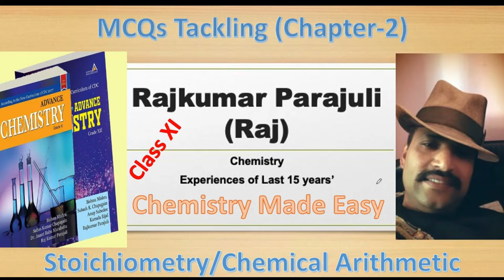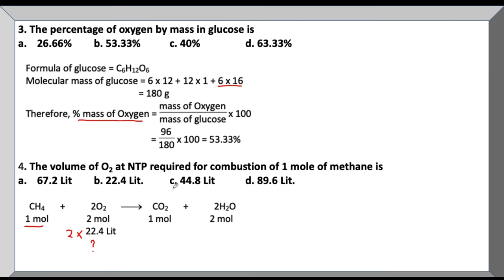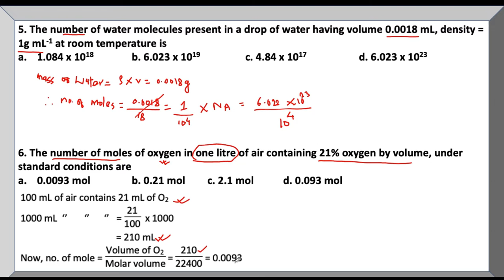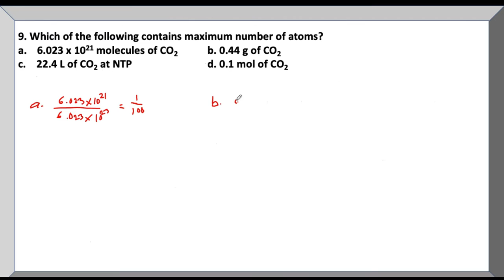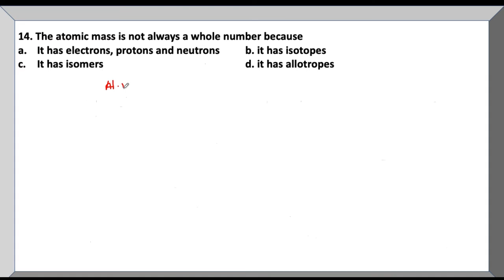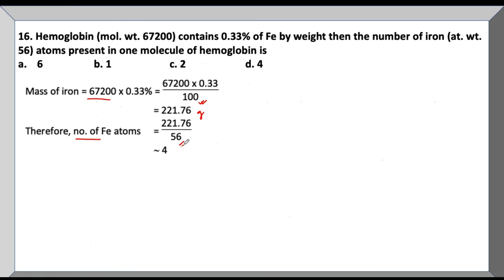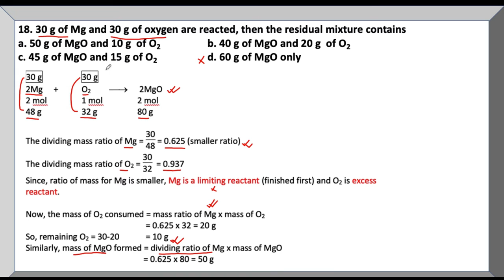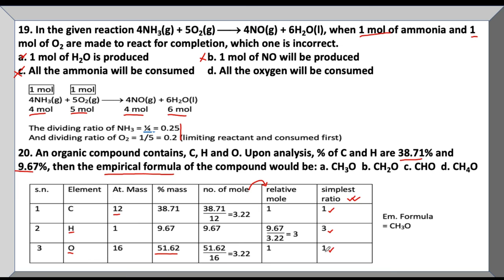Stoichiometry and Chemical Arithmetic (MCQs), Chapter-2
mole concept, limiting reactant, atomic mass is not always whole no.,empirical formula calculation, molecular formula determination, Laws of stoichiometry (mass and mass, mass and volume relations etc.)